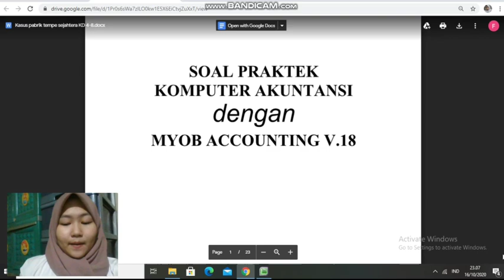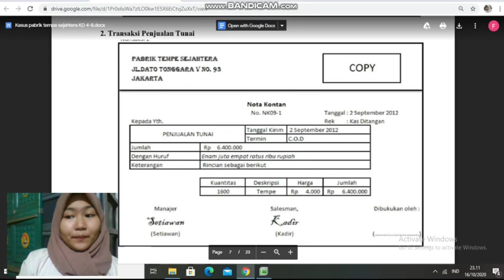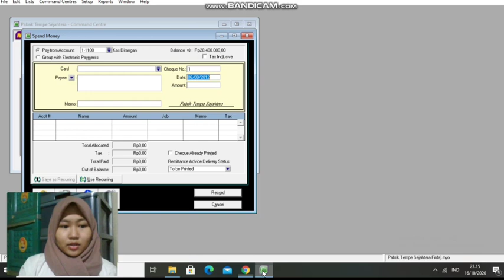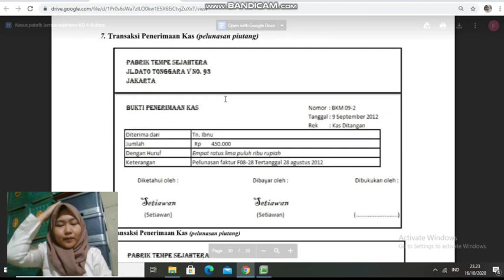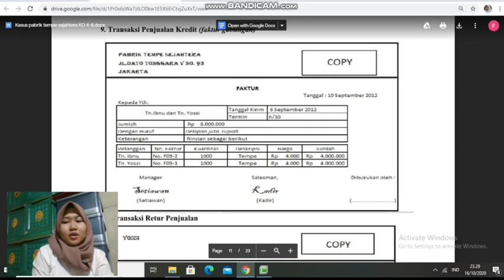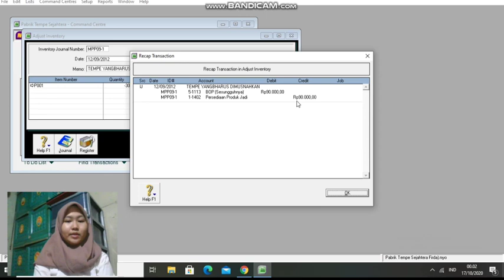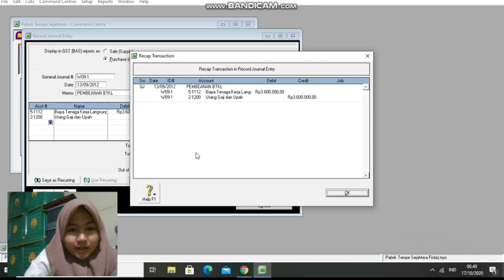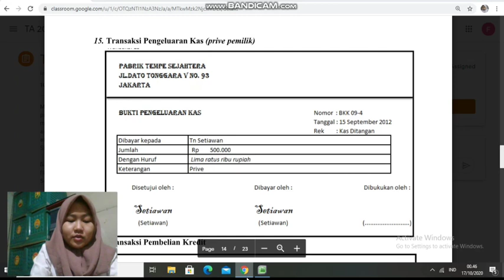MYOB perusahaan manufaktur pabrik tempe sejahtera (Transaksi) part 1